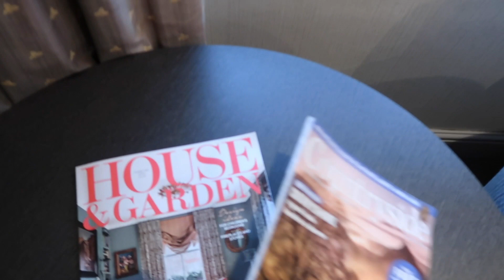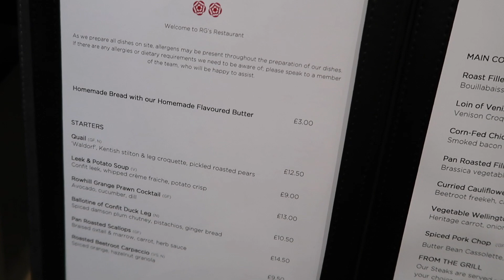SPA TRIP WITH MY BOYFRIEND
Come along with Tommy and I to the Rowhill Grange Spa and Hotel! I absolutely loved filming and editing this vid, I hope you like it too. xx

- How I Edit My Instagram Pictures

Beckie

xx